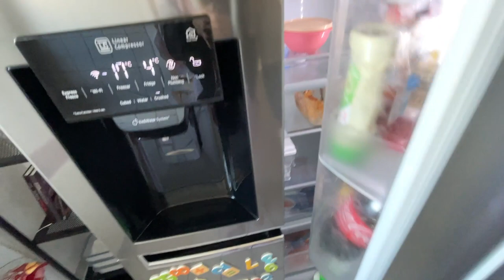Kühlschrank Makeover | Organisation | Clean with me | Cleaning motivation | Noreia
In diesem Video gibt es mal wieder ein neues Kühlschrank Makeover.